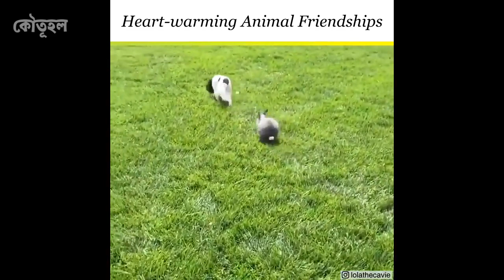কোরবানির পাগলা গরুর মারাত্মক আক্রমণ